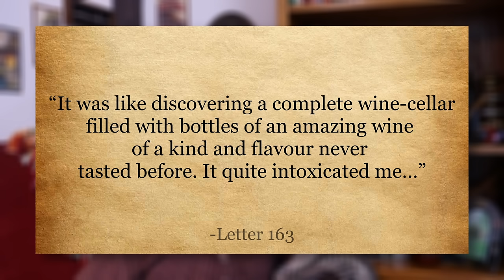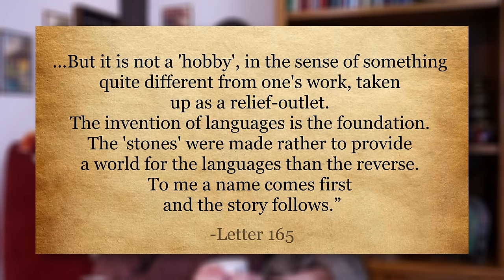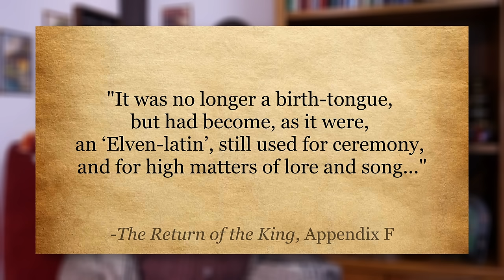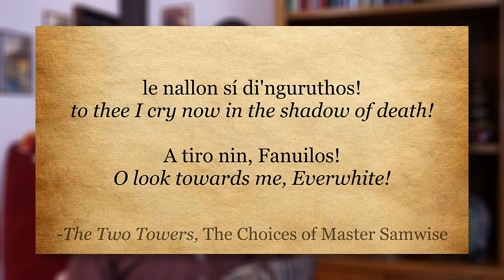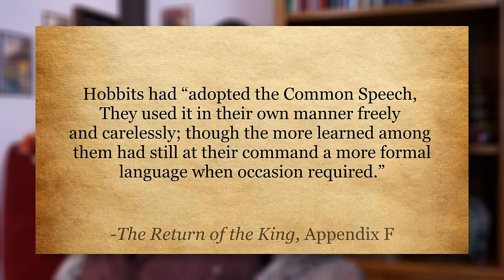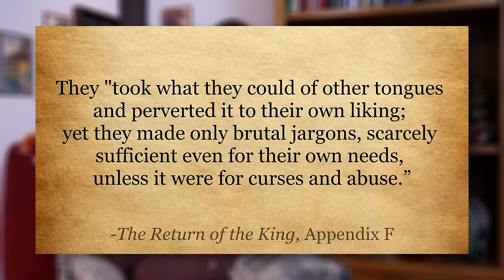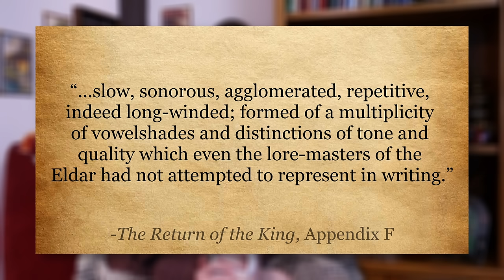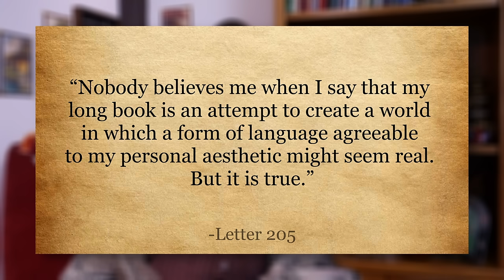The Languages of the Lord of the Rings: An (Almost) Complete Guide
Tolkien's fictional languages are one of the most iconic parts of his legendarium. Today, I talk all about them!